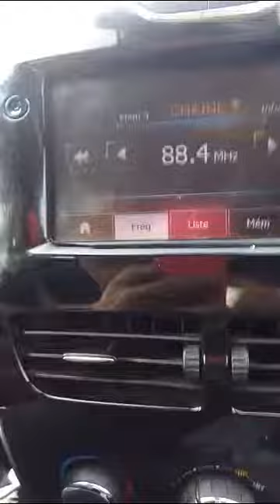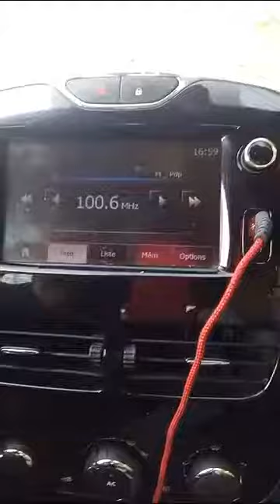FMDX received in Algiers today 01/07/2023